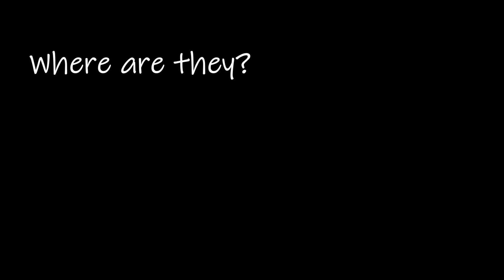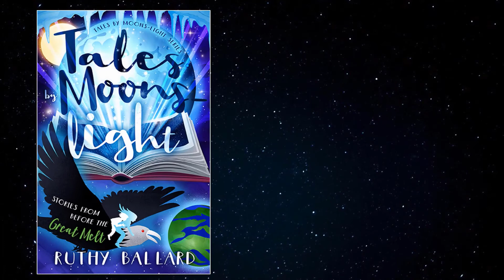Tales by Moons-light: Stories from before the Great Melt book trailer video